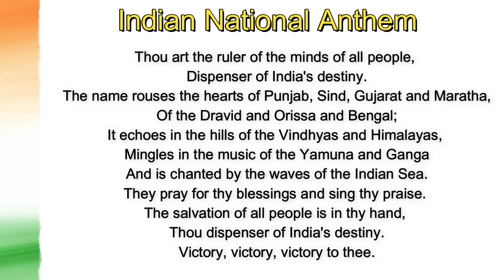Jana Gana Mana ka Itihas | Truth behind the national anthem of India song "Jana Gana Mana "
0:00 Channel Intro